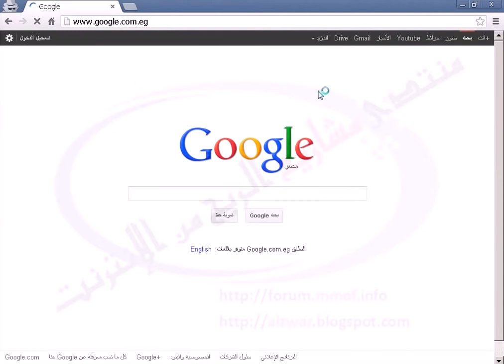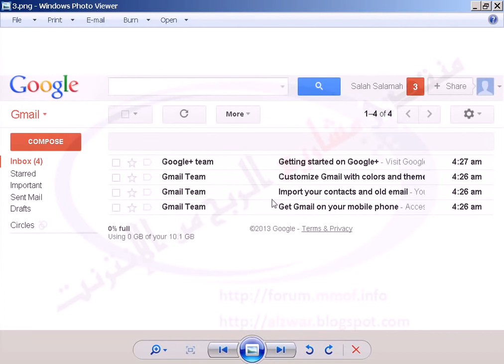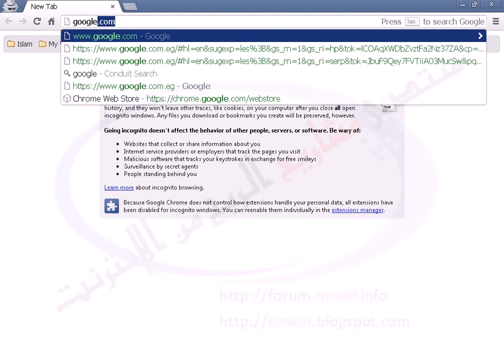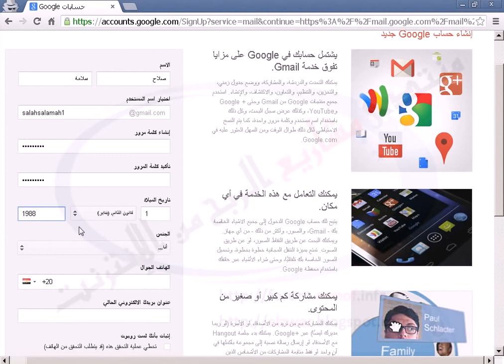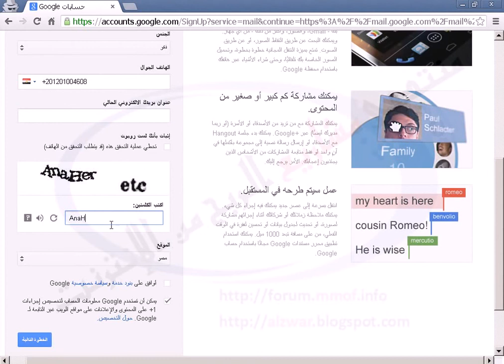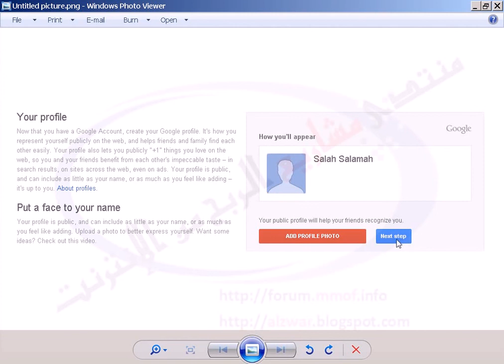شرح كيفية إنشاء إيميل جديد على Gmail شهر يناير 2014 YouTube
يمكنك إنشاء إيميل جديد مجاناً على خدمة Gmail المقدمة من شركة جوجل الشهيرة  Google .. نترككم مع شرح طريقة إنشاء حساب جديد على جوجل وتسجيل إيميل Gmail جديد بسهوله تامه وشرح مفصل
بالتوفيق
أدسنس للعرب